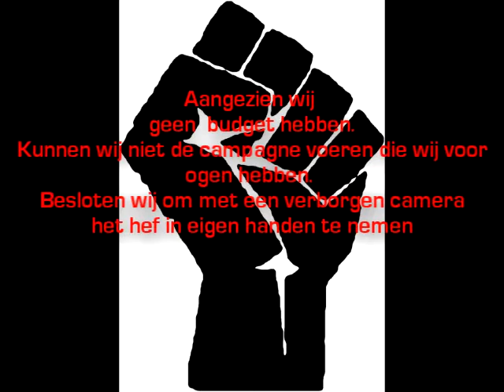guerilla marketing Art Diss part 1.mp4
Making a fool out of myself for a school project. This is a documentation of a marketing assignment.